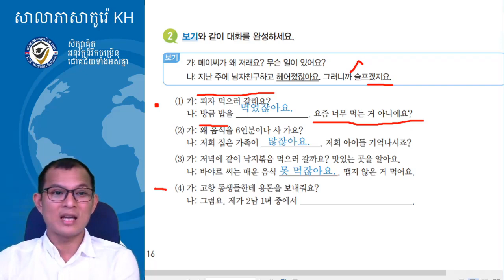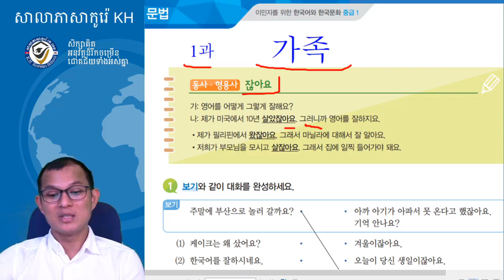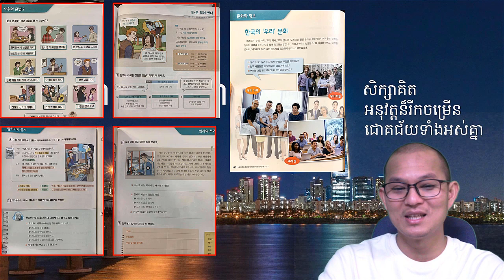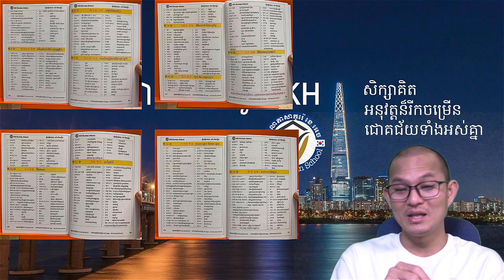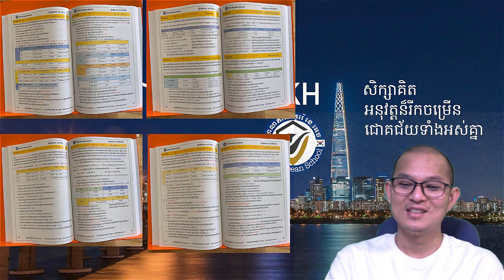វេយ្យាករណ៍ភាសាកូរ៉េ 한국어 문법 : -잖아요. (វីដេអូទី០៣)